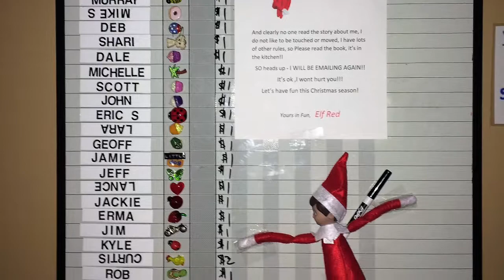Dale Lloyd CNRL